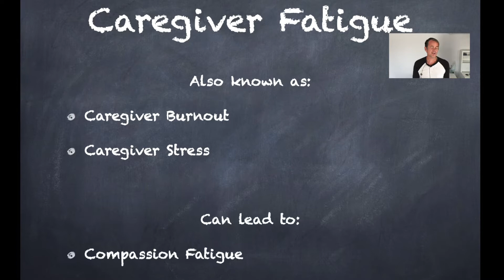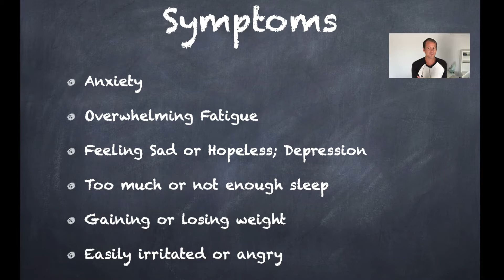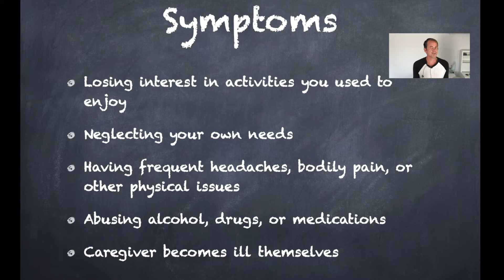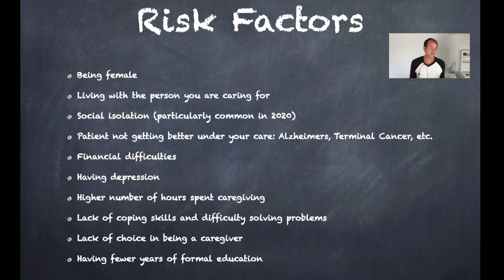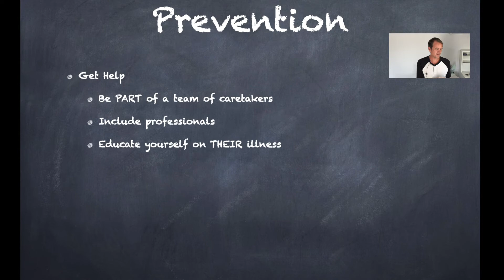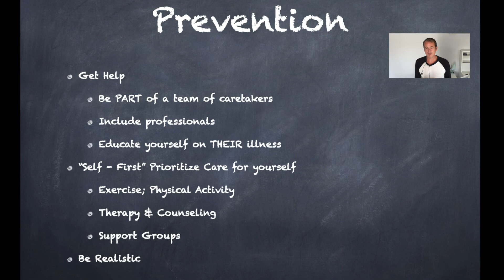Helping A Hoarder: Episode 5, discovering Caregiver Fatigue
Caregiver Fatigue (also known as Caregiver Burnout or Caregiver Stress) is a potentially serious and difficult illness associated with caring for others.

In this video I discuss Caregiver Fatigue: what it is, symptoms you may have it, risk factors to look out for, and strategies for prevention.

Based on the symptoms and risk factors, my mom's experience is consistent with someone who has Caregiver Fatigue. As a result, I am encouraging her to shift to prioritizing her own self care first and involving help from others including professional help, where appropriate.